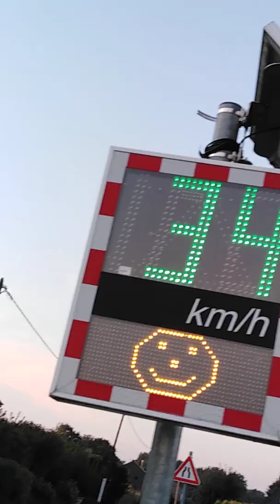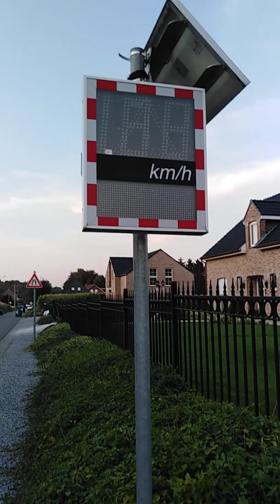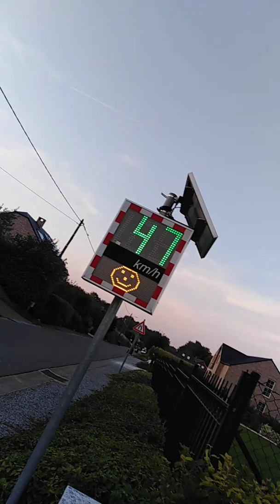Course de kilometres heures km/h #2 avec mon reuf